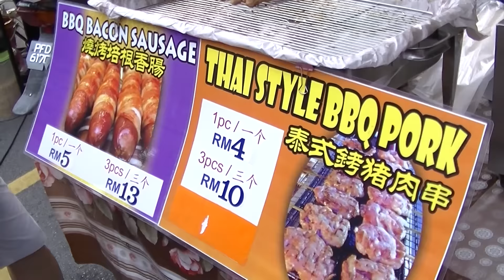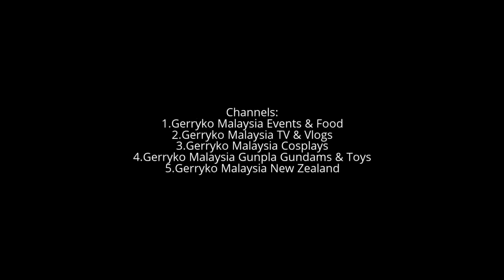Penang CNY Celebration 2017, FULL VIDEO, Part 3/4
丁酉年槟城庙会 (Ding Younian Temple in Penang)  Penang CNY Celebration 2017

3rd Feb 2017

STORY
3 Feb 2017
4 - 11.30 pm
The Heritage Precinct of Georgetown

Event : Penang CNY Celebration 2017
Date : 3rd Feb 2017
Time : from 3.23pm
Venue : George Town, Penang.

Penang CNY Celebration 2017, FULL VIDEO, Part 1/4